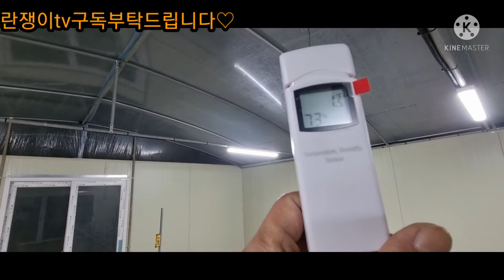란쟁이tv 구독부탁드립니다 난실공사점검... 혼자짬시간에 하니 공사가더디게되어 갑니다^^